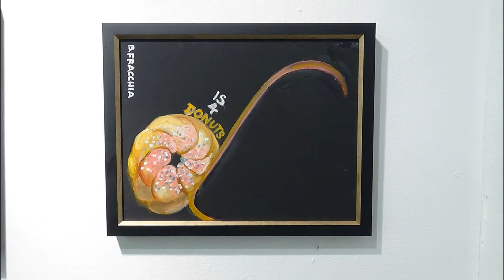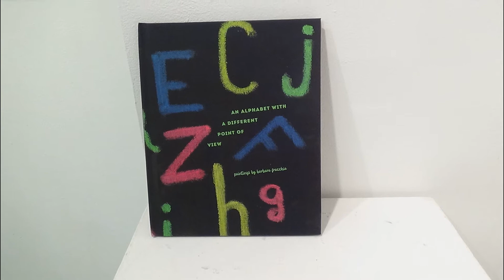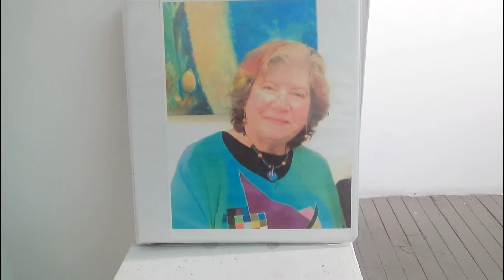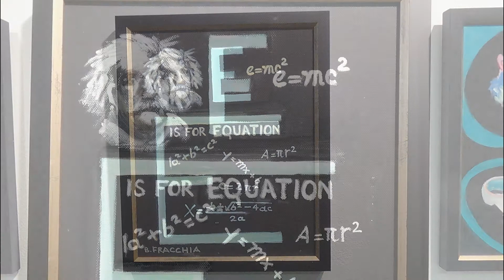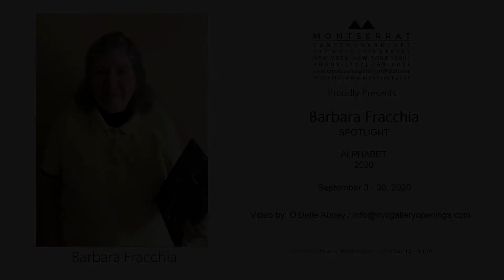MONTSERRAT CONTEMPORARY ART - Barbara Fracchia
Artist: Barbara Fracchia
Exhibition Title: ALPHABET
Exhibition Dates: September 3 - 30, 2020